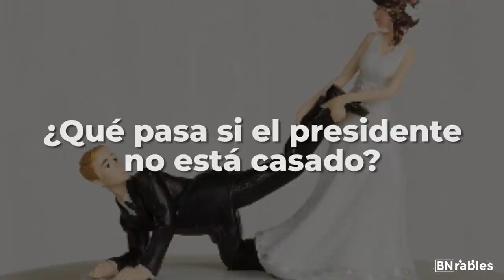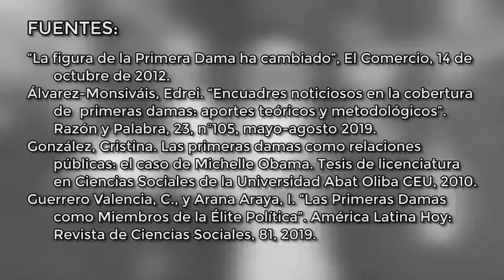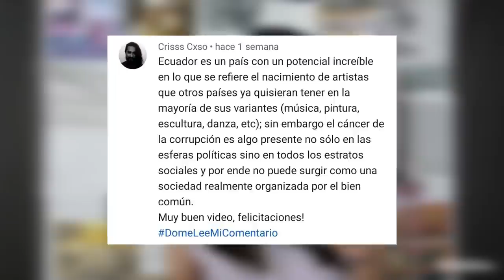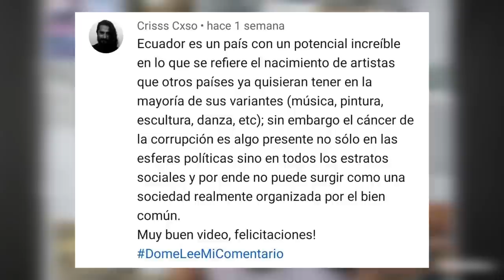¿Qué hacen las Primeras DAMAS? | EL FLASHBACK | BNrables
En este Flashback te contamos de dónde surgió el cargo de Primera dama y las implicaciones que ha tenido.

¿Quieres ayudarnos?

BN Producciones